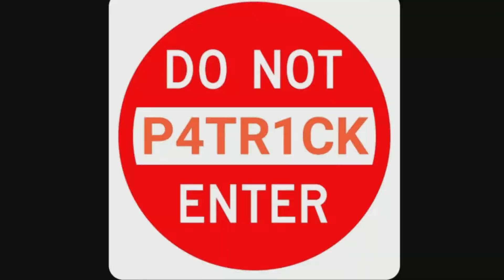Darth Vader for the VR!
Power of the Dark Side fot the win!